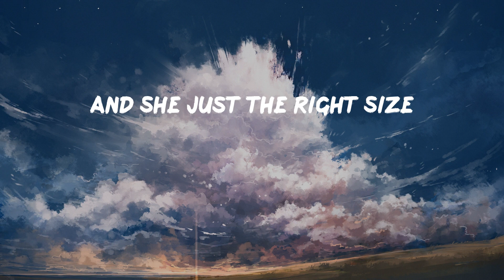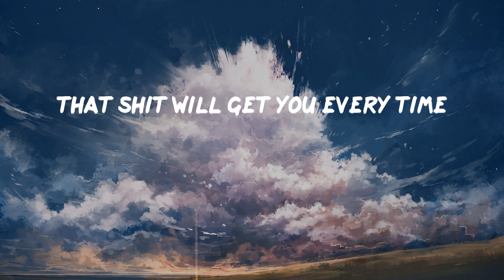YOUWIN - Meals And Nails (Lyrics)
Meals And Nails Lyrics:
no songs
just thoughts
she smokin like L
what?
smokin like
smokin like L
I’m on the road like Kerouac
You can’t get your camera back
They roll with some cut throat hoes That probably fuck my camera man
Vodka in my camelbak
Festival I’m on stage
You could catch it in the field
Running plays Like all state
But Fuck the drama, What your nana like, Yeah
Every girl I kinda like
And She just the right Size
Wonder if we might Vibe
Like Kelis, Pharrell
Sorry girl gotta peace for now
Spit on the girl That u eating out
She saved your number Under Meals and nails
Oooh that shit will get you every time
Throwing cash all in the air
You don’t gotta be nowhere
Watching y’all up in the club
Y’all be losing everywhere
Pitiful Pitiful got you hypnotized
that shit will get you every time